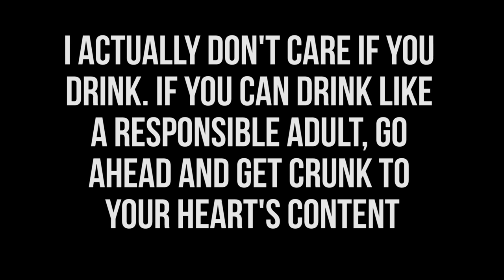Real Alcoholic Reacts to iDubbbz's Breathalyzer Test Video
iDubbbz of Content Cop just dropped a video reaction to a guy teaching people how to pass a breathalyzer test in your car. I thought it'd be a good idea to have a real alcoholic react to this to help you get into the mind of someone with alcoholism.